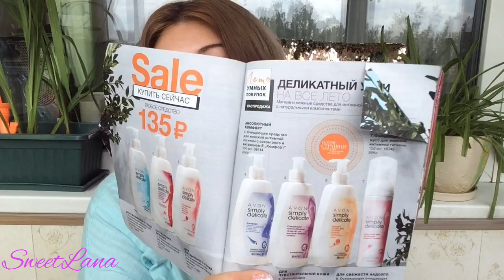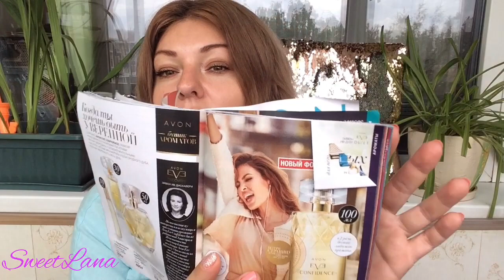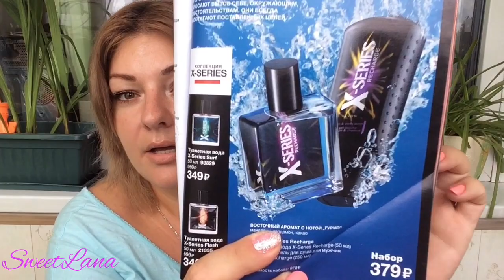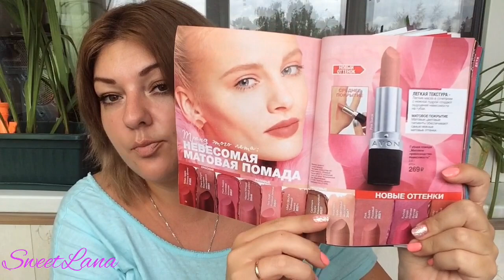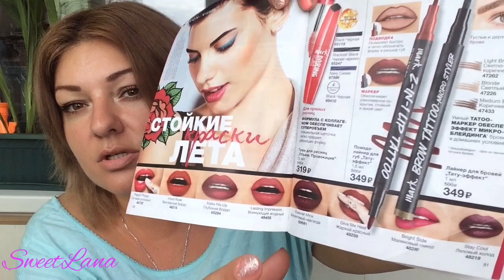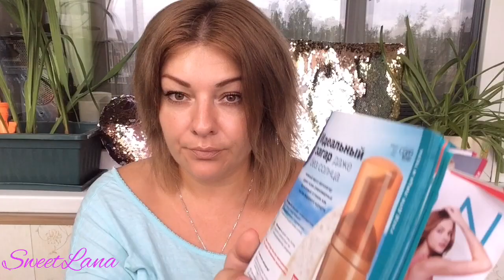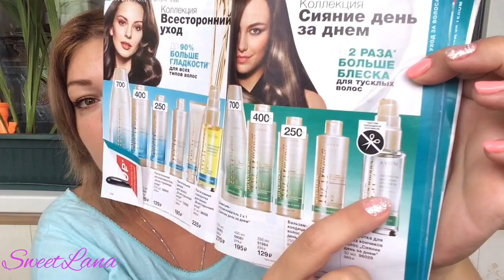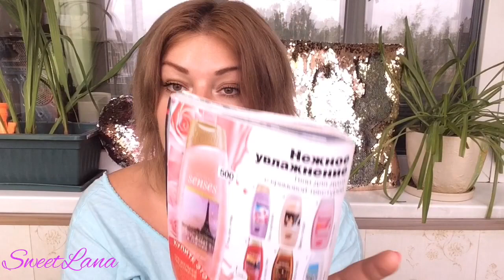AVON / план покупок, отзывы, гид по каталогу 11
ВСЕМ ПРИВЕТ!!!
А давайте вместе полистаем 11 каталог)) В этом видео я рассказываю о продукции Эйвон, с которой уже успела познакомится. Вы услышите отзывы о том, что стоит покупать, а что нет.